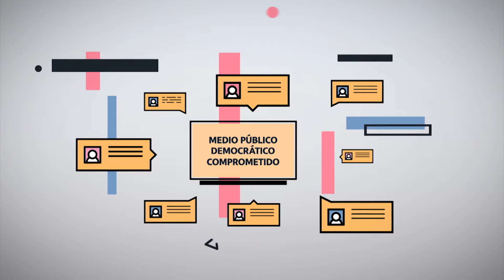Defensoría de las audiencias (1). ¿Qué es?